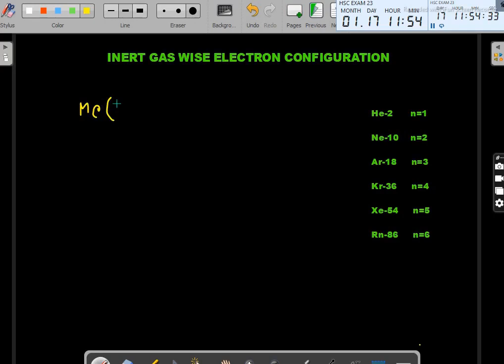Inert Gas Wise Electron Configuration.নিষ্ক্রিয় গ্যাসের মাধ্যমে ইলেকট্রন বিন্যাস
Inert Gas Wise Electron Configuration
Amazing trick of electron configuration
ইলেকট্রন বিন্যাস
নিস্ক্রিয় গ্যাসের সাহায্যে ইলেক্ট্রন বিন্যাস